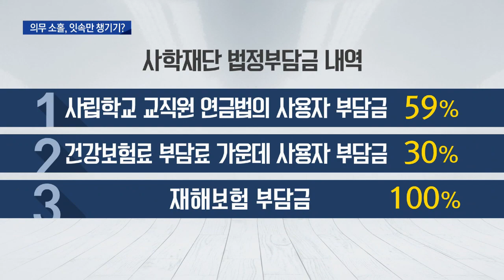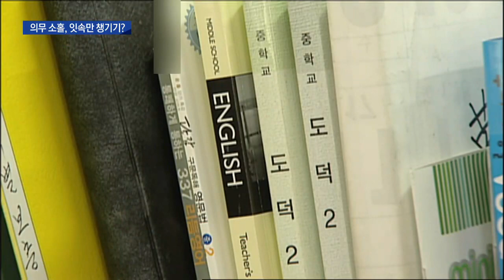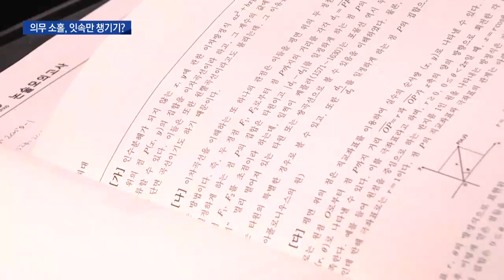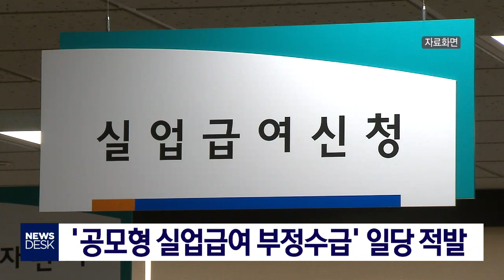2018.12.03 (월) 대구 MBC 뉴스데스크